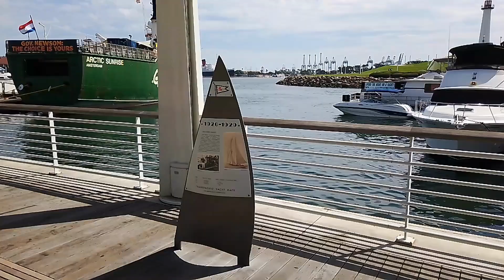Downtown Long Beach-California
Take a trip to the Aquarium of the Pacific, one of the country's largest aquariums. Over 11,000 animals from the Pacific Ocean are housed here, including sharks, sea turtles, and jellyfish.
There are shops, restaurants, and a Ferris wheel along Rainbow Harbor Esplanade, a waterfront promenade